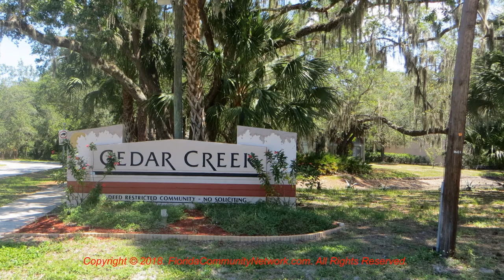Cedar Creek | Sarasota Florida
for more information about Cedar Creek Sarasota Florida